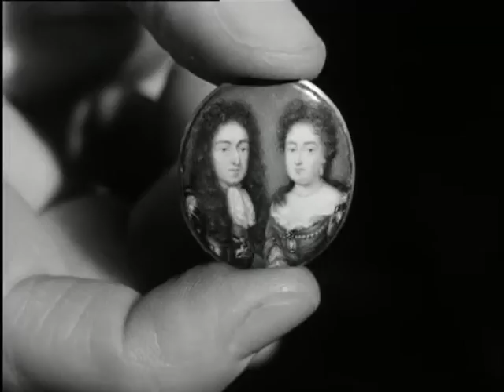Art and antiques fair (Weeknummer 65-29) 🔴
Description (more): The 17th old art and antiques fair in the Prinsenhof in Delft, with oa Dutch Delftware, Chinese porcelain, silver tea pots, mirrors with carved wooden edge, an 18th century miniature of of Blarenberghe, a miniature of King-stadtholder William III and Queen Mary and the 17th century painting the fire of Delft by Egbert van de Poel.